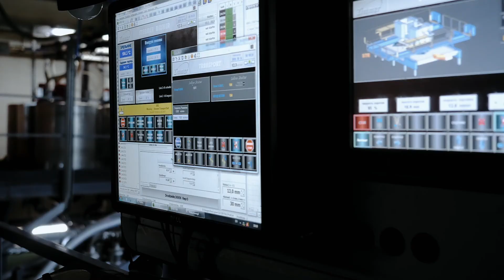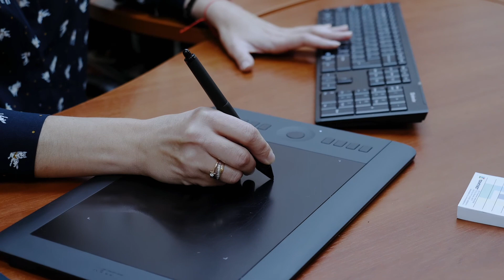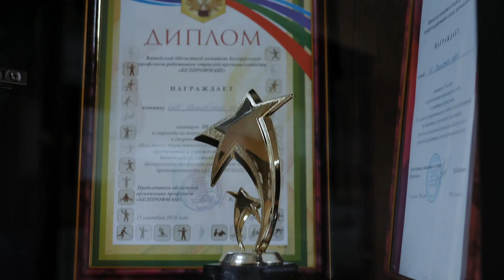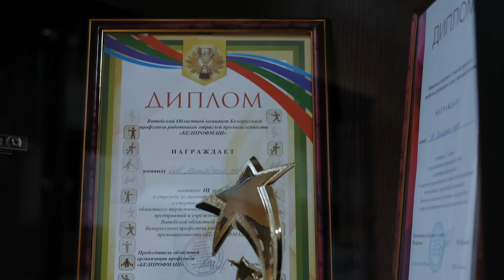Витебские ковры. Презентация предприятия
«Витебские ковры» – крупнейший производитель и экспортер ковров и ковровых изделий в РБ.  За свою 120-ти летнюю историю компания завоевала репутацию надёжного поставщика и стала лидером на рынке.

Стильное покрытие для Вашего дома!!!